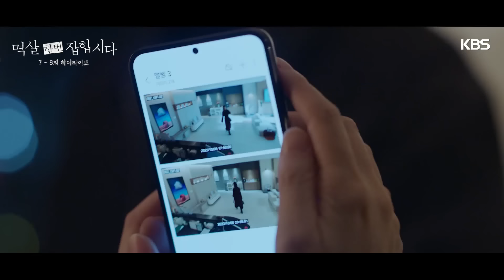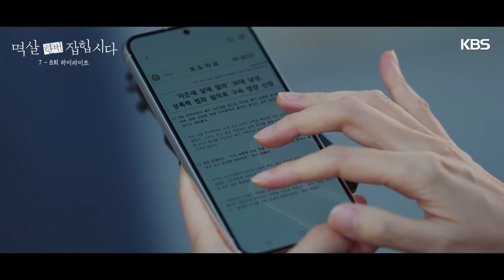[7-8회 하이라이트] 너야? 제우스가 너였어? [멱살 한번 잡힙시다] | KBS 방송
[7-8회 하이라이트] 너야? 제우스가 너였어?

나쁜 놈들 멱살 잡는 기자 서정원과 나쁜 놈들 수갑 채우는 강력팀 형사 김태헌이
연이어 터진 살인사건을 함께 추적하며 거대한 소용돌이에 빠지는 멜로 추적 스릴러

KBS 월화드라마 ‹멱살 한번 잡힙시다›
(월,화) 저녁 10:10 2TV 방송